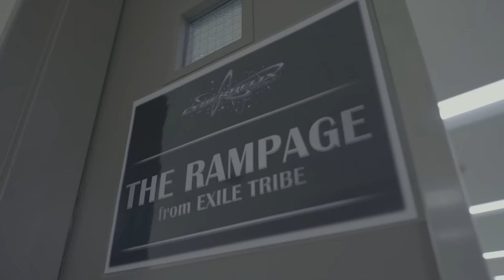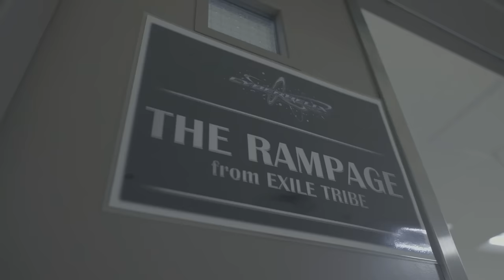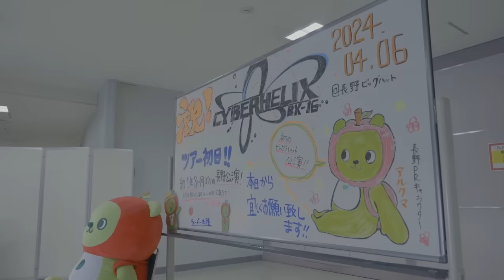【長野公演】THE RAMPAGE LIVE TOUR 2024 "CyberHelix" RX-16【推しごとLDH】